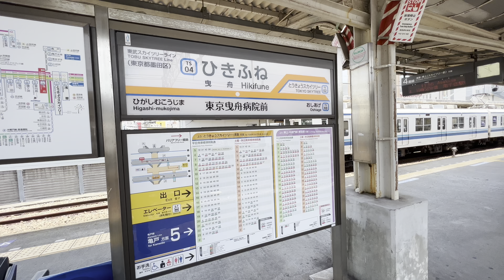東武鉄道 曳舟駅の電車 Tobu Railway